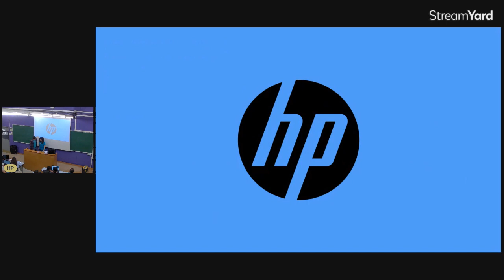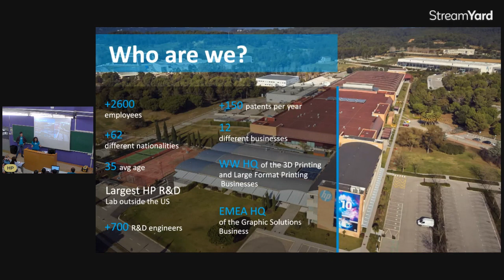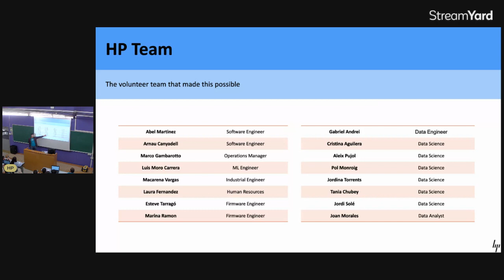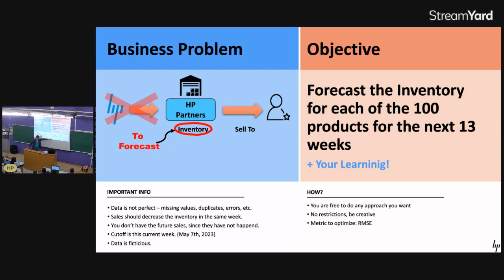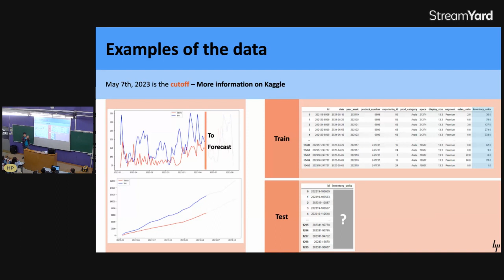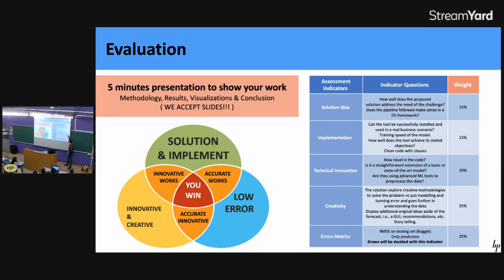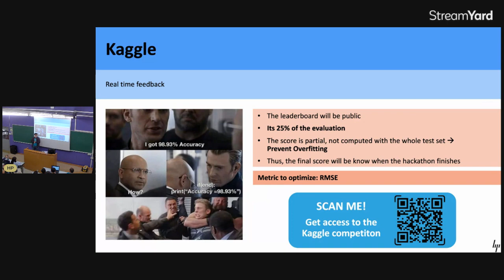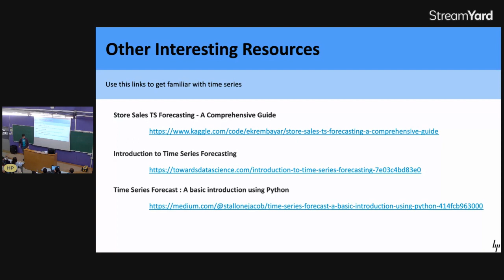HackUPC 2023 | HP talk: HP Inventory & Sales Forecasting